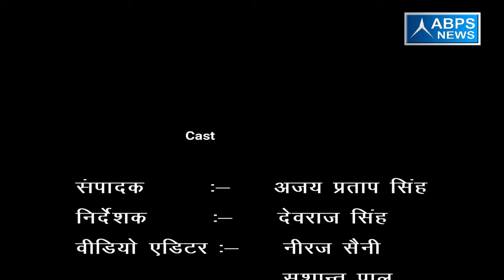ग्राम अक्का डिलारी, ब्लॉक मुंडापांडे, जिला मुरादाबाद